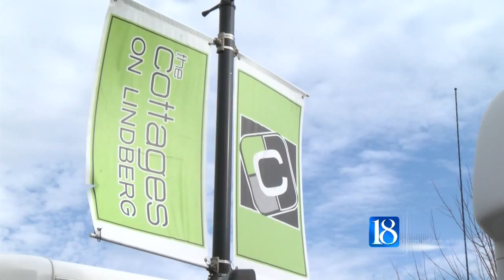Sheriff's office seeking public's help in WL burglaries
The Tippecanoe County Sheriff's Office is asking for the public's help as they continue to investigate a series of burglaries last week in West Lafayette.